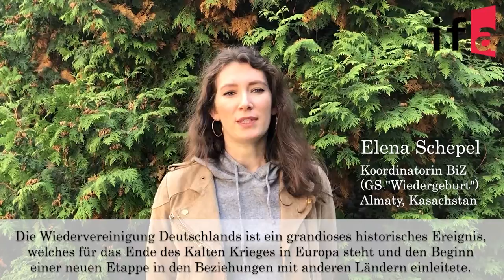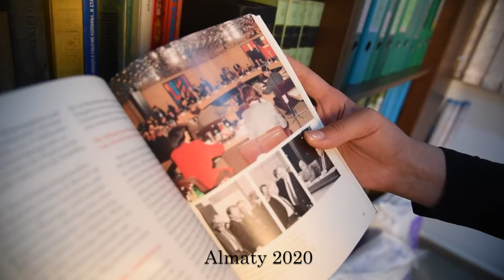Gedanken zum 3. Oktober - anlässlich des 30. Jahrestags der Deutschen Einheit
Dieses Video ist Teil eines Projekts, das vom Institut für Auslandsbeziehungen e. V. aus Mitteln des Auswärtigen Amtes gefördert wird.